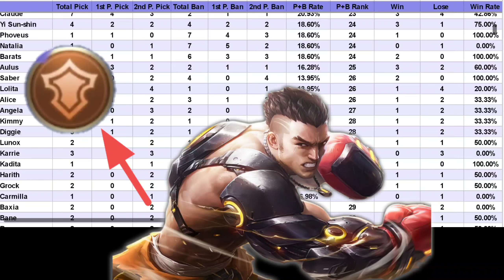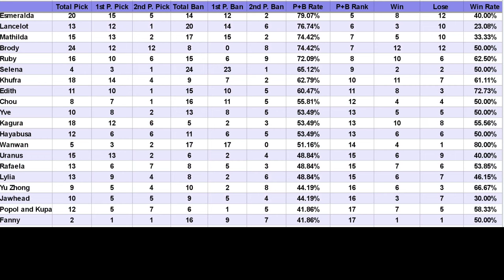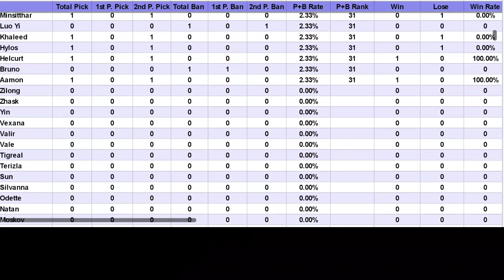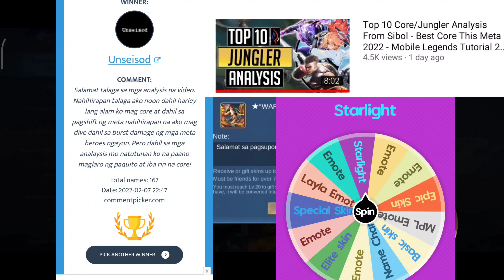Top 5 Flex Roam Analysis - Sino Ba Ang Mga Flex Tank Ngayon Sa META / Mobile Legends Tutorial 2022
META Flex Roam Tank Tutorial 2022? Pag aralan natin kung sino ba ang best tank roamer ngayon at ano ba ang best build at emblem.

0:00 Best Flex Roam Tank
0:19   Top 5 Roam Tank Popol and Kupa
1:38  Best Roam Tank no.4 Chou
2:08  Top 3 Roam Tank Edith
4:00  Best Roam Tank no.2 Ruby
5:14  Top 1 Roam Tank Gloo

Pero kung nakakaluwag ka ito ang gcash ko 😅